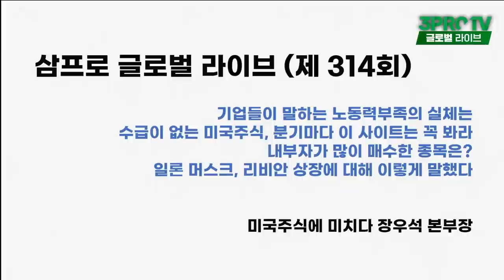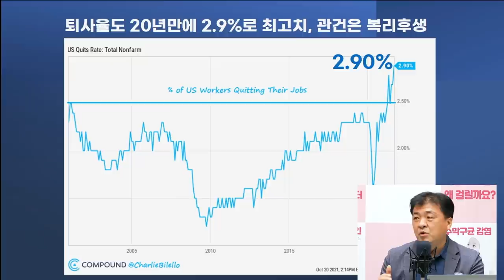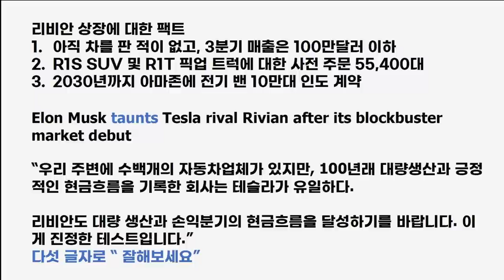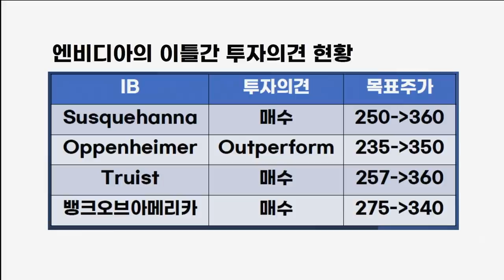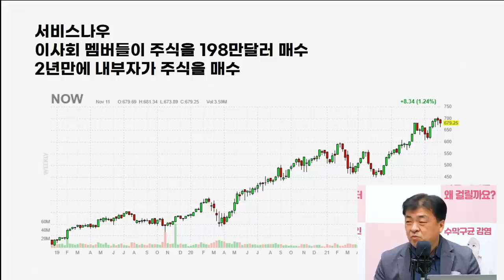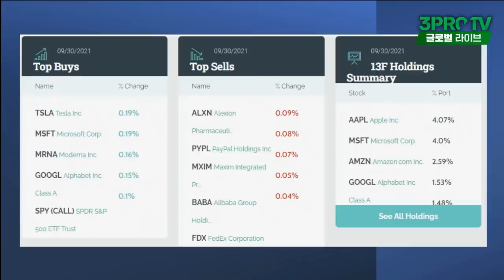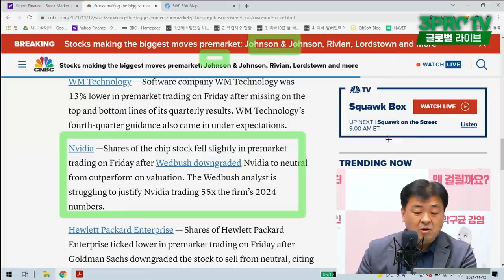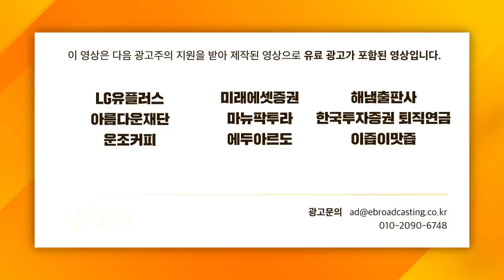[글로벌 개장시황]쿠팡, 3분기 실적발표... 적자 넘기 전엔 반등 어려워! f. 미국주식에 미치다 장우석 본부장